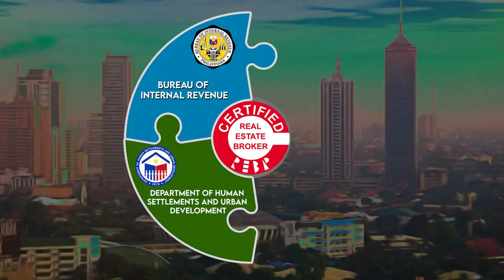2nd National VNGMM: Leveraging Government Agencies and Their Services to a Better Normal (INVITE)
REBAP 2nd Virtual National General Membership Meeting
WHEN: 1:00 - 5:00 P.M. via ZOOM
WHERE: ZOOM Webinar

LEVERAGING GOVERNMENT AGENCIES AND THEIR SERVICES TO A BETTER NORMAL
speakers from:
Bureau of Internal Revenue (BIR)
Land Registration Authority (LRA)
Department of Human Settlements and Urban Development (DHSUD)
Assessors Office

Entrance: P200 members with updated dues, P300 for members with unpaid dues
To Register: Contact your chapter president